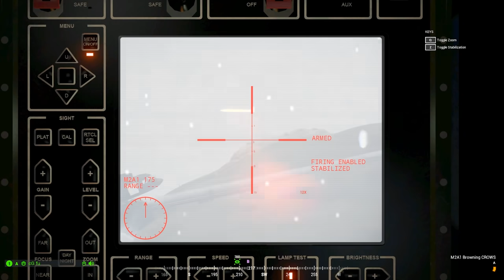THE BATTLE FOR THE ARCTIC! - SQUAD 100 Player Realistic Warfare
▼ My Accessories ▼